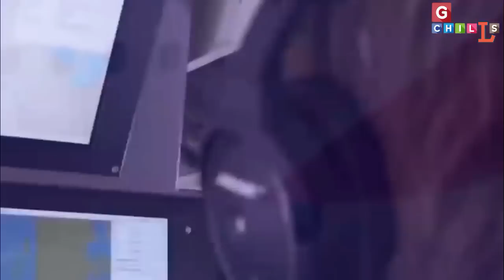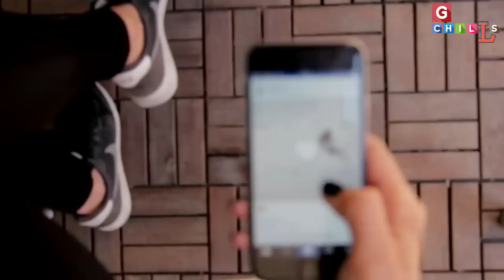भारत ने निकाले 3-3 सीक्रेट हथियार, अमेरिका तक नहीं काट, तकनीक पाने को तरस रही दुनिया! GG/SJ-24